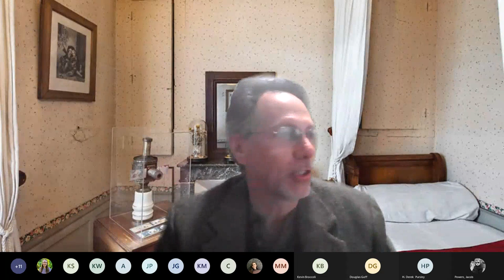1/18/23 Word for Word, Featuring the Winners of the Penmen Review Fall Fiction Contest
SNHU's ongoing literary series, hosted by associate deans Jacob Powers and Paul Witcover of the online creative writing programs, honors the winners of the 2022 Penmen Review Fall Fiction Contest: Douglas Goff, Tim Brumbaugh, Michael Cabrera, Hayden Pursley, and Kevin Broccoli! The five writers read their winning short stories, discuss their creative process, and respond to questions from moderators and audience members.